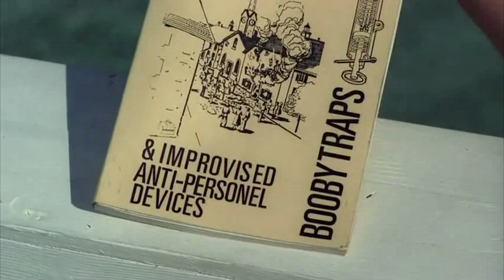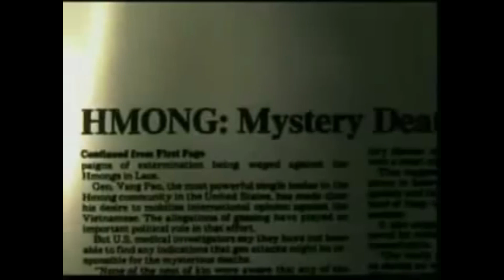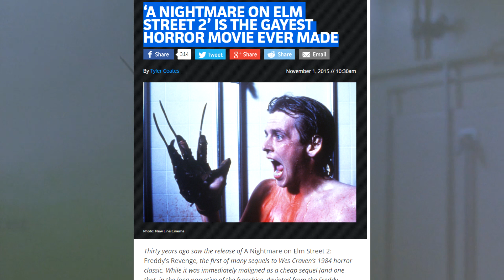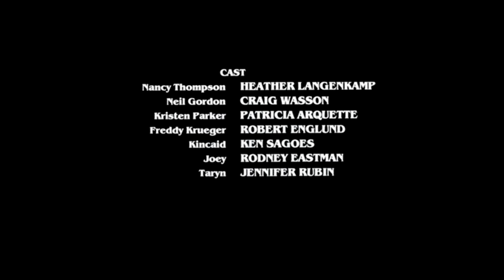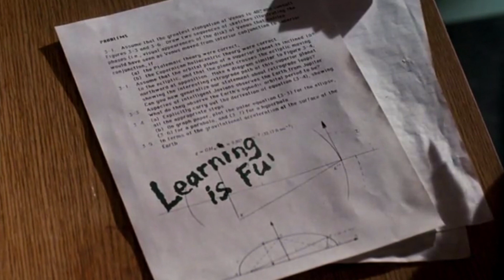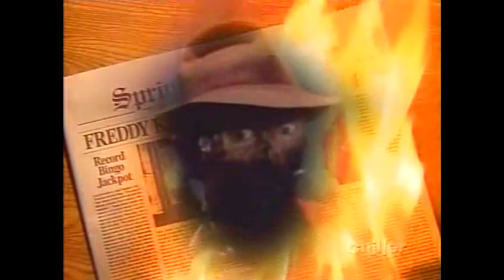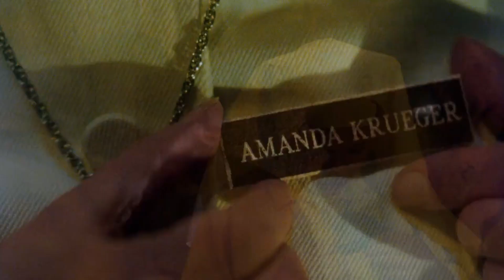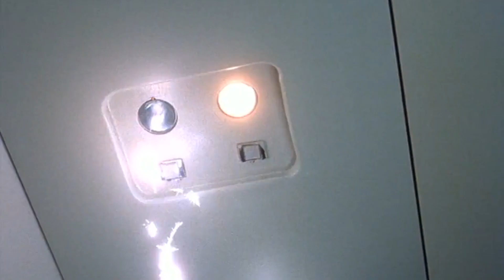КОШМАР НА УЛИЦЕ ВЯЗОВ - РЕТРОСПЕКТИВА САМОГО КУЛЬТОВОГО УЖАСТИКА